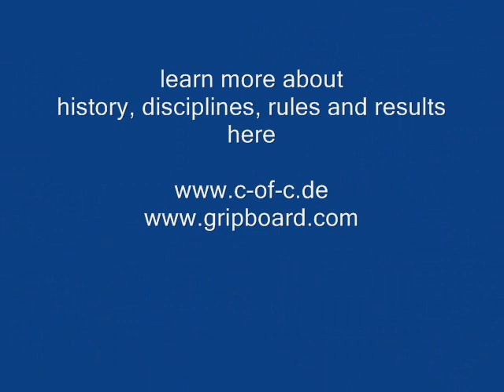EM Grip 2008 - impressions - Part 3 - Apollons axle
European Grip Championships
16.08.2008 City of Haltern, GER
(Apollons axle, double overgrip)